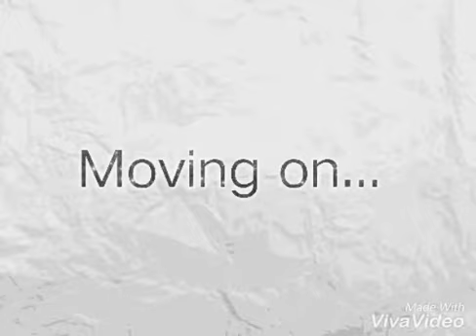Paper Deer Head by Mr. Virtuosic Artist... Origami to the next level...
Mr. Virtuosic Artist Presents Paper Deer Head. Please Follow my Artwork on My Facebook Page "Mr. Virtuosic Artist"
Thank you for sharing it.